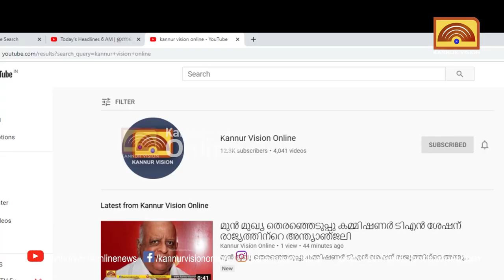സീറ്റുനെറ്റ് ബ്രോഡ് ബാന്റ് സര്‍വ്വീസിന്റെ ഒന്‍പതാമത് വാര്‍ഷിക കണ്‍വെന്‍ഷന്‍ മോറാഴയില്‍ നടന്നു